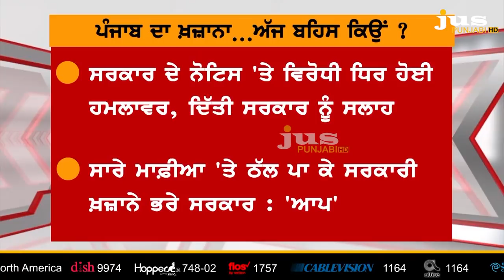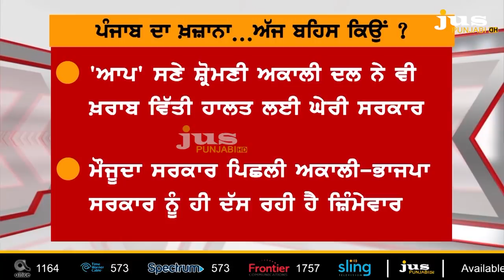Who has made Punjab Bankrupt ? || To The Point || KP Singh || Jus Punjabi